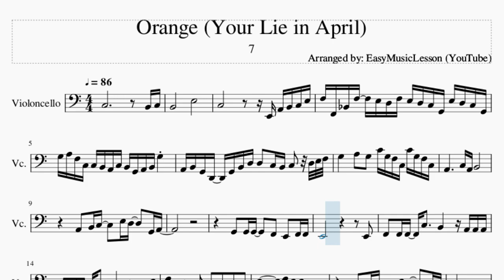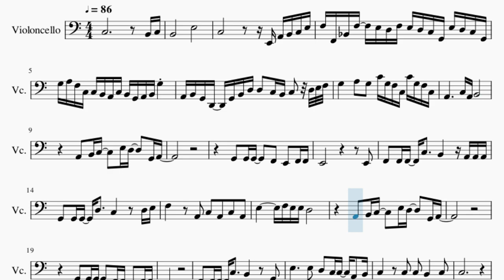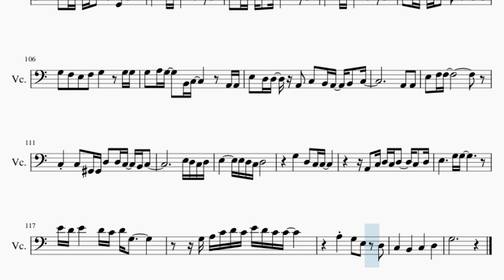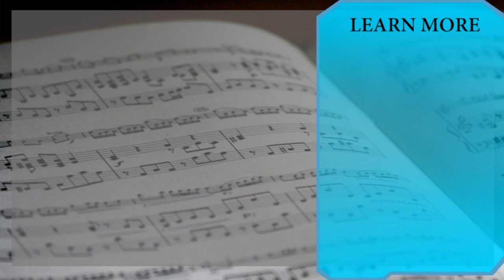Cello Sheet Music: How to play Orange (Your Lie in April) by 7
Comment and let us know how the videos have helped you. It keeps us going! :)Here is a sheet music/tab video on the song Orange (Your Lie in April) by 7 on the cello. A cello sheet music arrangement which is transposed to notes that are easily played by cello, for the song Orange (Your Lie in April) by 7.

EasyCelloLesson teaches you to play the your favorite instrument, through well-arranged sheet music so that you too can learn how to play Orange (Your Lie in April) by 7 on the cello as fast as you can. A cello sheet music with backing tracks to help your play the song better.

Chords of Cello arrangement:
C Maj   E Maj   A Min   G Min   C Maj   F Maj   G Maj   E Min
A Min   D Min   G Sus 4   G Maj   A Min   F Maj   G Maj   C Maj
G Maj   F Maj   G Maj   E Min   A Min   D Min   G Maj   A Min
F Maj   G Maj   C Maj   G Maj   F Maj   G Maj   E Min   A Min
D Min   G Maj   C Maj   F Maj   G Maj   E Maj   A Min   F Maj
G Maj   C Maj   D Min   G Maj   E Maj   A Min   F Maj   F Min
G Maj   G Sus 4   G Maj   C Maj   E Maj   A Min   G Min   C Maj
F Maj   G Maj   E Min   A Min   D Min   G Maj   C Maj   E Maj
A Min   G Min   C Maj   F Maj   G Maj   E Min   A Min   D Min
G Maj   C Maj   A Min   F Maj   G Maj   C Maj   G Maj   F Maj
G Maj   E Min   A Min   D Min   G Maj   C Maj   F Maj   G Maj
E Maj   A Min   F Maj   G Maj   C Maj   D Min   G Maj   E Maj
A Min   F Maj   F Min   G Maj   G Sus 4   G Maj   C Maj   E Maj
G Maj   C Maj   E Maj   A Min   G Min   C Maj   F Maj   G Maj
E Min   A Min   D Min   G Maj   C Maj   A Min   F Maj   D Min
G Maj   C Maj   G Maj   A Min   F Maj   G Sus 4   G Maj   C Maj
E Maj   A Min   G Min   C Maj   F Maj   G Maj   E Min   A Min
D Min   G Maj   C Maj   E Maj   A Min   G Min   C Maj   F Maj
G Maj   E Min   A Min   D Min   G Maj   C Maj   G Maj   F Maj
F Min   C Maj   F Maj   G Maj   E Min   A Min   D Min   G Maj
C Maj   F Maj   G Maj   E Min   A Min   D Min   F Min   C Maj

Melody notes of Cello:
B2               E3
C3                   E2 A2 B2 C3 E3
F3 F2 A#2 F3   E3 D3 F3 E3 D3 C3 G2 E3 D3 C3 G2
G3 A3 F3 C3 C3 B2 A2 C3 B2 G2 A2 B2 G3
A2 B2 G2 D2   G2 B2 D3 D3   C3 B2 C3   D3 E3 F3
G3       A3   G3   C4 G3 F3 C3 C4 G3 F3 C3
A2           C3 A2 B2
A2   B2 C3     E3 D3     G2 A2
G2   G2 G2     F2   E2   F2 F2
E2                         E2
F2   F2 F2   C3     B2       A2 A2 A2
G2   G2 G2   D3     C3         D3 E3
F3         A2   C3   A2   C3   A2
E3         F3 E3 E3 D3
G2   G2 G2     F2 F2 E2   F2 F2
E2
F2   F2 F2   C3     B2         G2
E3           E3   D3   C3 C3   A2   B2
C3         C3   C3   B2       C3
C3
A2 B2 C3     E3 D3 C3 D3     B2   C3
D3     D3     E3 D3 C3 B2 C3 A2   B2
C3   C3 C3   C3 C3 C3 B2   G2   G2   F3
F3   E3   E3   D3 D3 E3
F3 F3 F3       F3 D3 C3 D3   B2   C3
G3       F3   C3       C3     E3 E3
D3
C3   C3     B2       G2   C3   D3
F3           E3 E3             C3
D3   D3 D3   E3 E3               C3
D3   D3 D3   E3 E3         C3   C3
G3   F3   E3   F3   G3           G3
G3   A3 G3     B2 C3             A2
E3   D3 D3   E3   F3             E3
E3   D3 D3   E3 F3     G2   C3   D3
D3   D3 D3   G3 E3         C3   C3
G3   F3   E3   F3   G3         G3 G3
G3   A3 G3     B2 C3           A2 A2
E3   D3 D3     A2 C3   B2 A2   B2   C3
G2   F2   E2   C3       D3       E3
G2   G